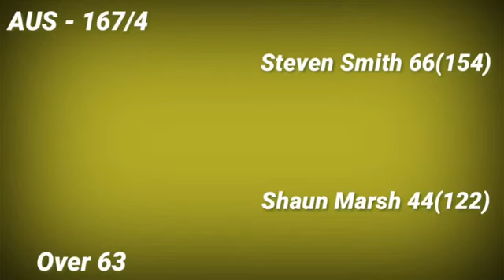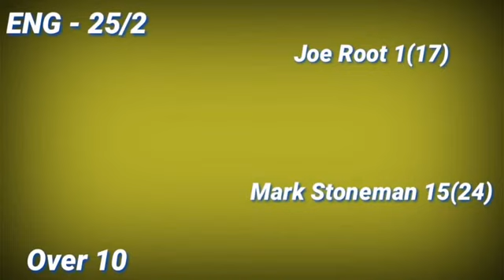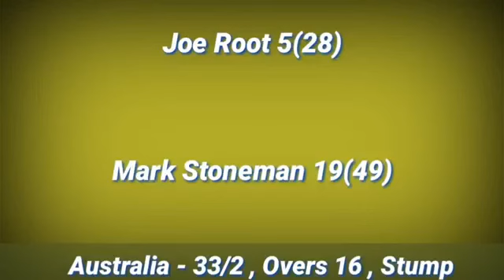Ashes 2017 1st Test Day 4 Highlights _ England vs